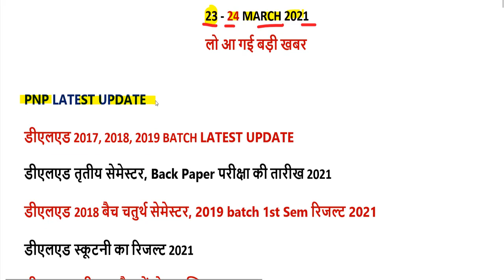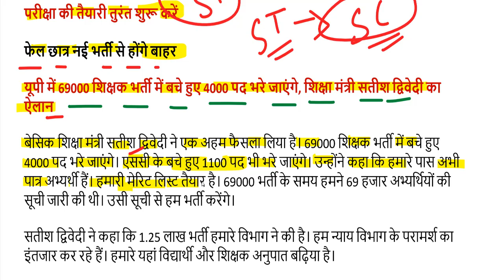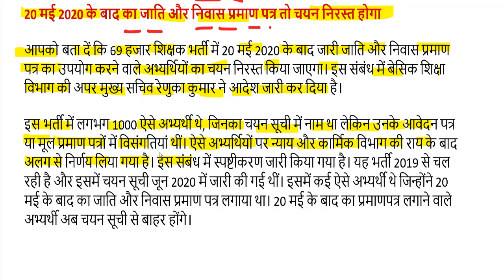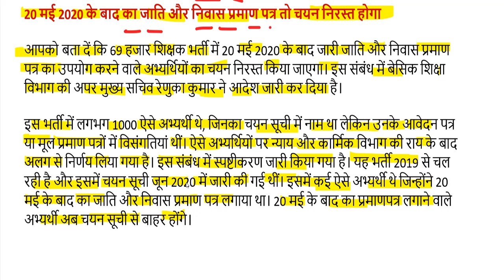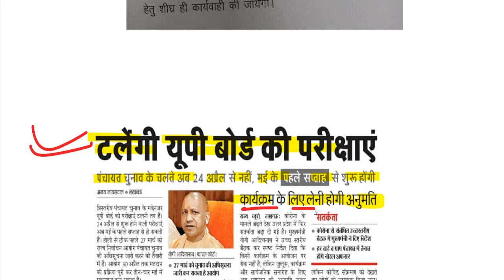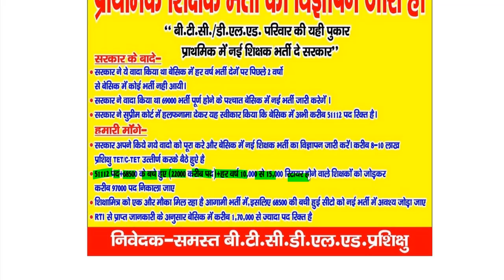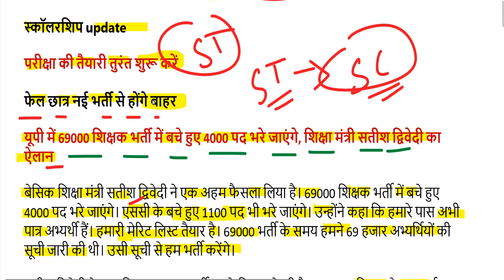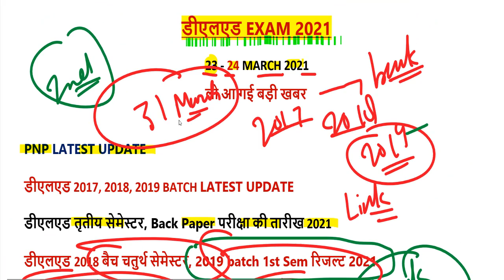DELED BTC 3rd Semester DATE SHEET 2021 / UP DELED BTC 4th SEM, SCRUTINY RESULT 2021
2nd semester admit card 2021
4th semester result 2021